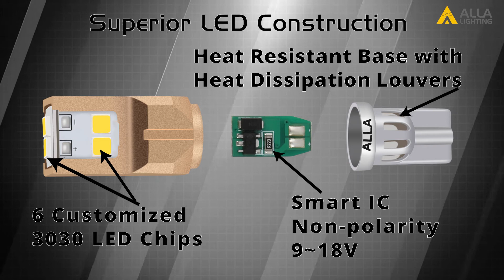T15 Wedge 912 921 LED Bulbs Back Up Reverse Lights 12V, 6000K White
T15 Wedge 912 921 LED bulbs back up reverse lights 12V W16W, 6000K xenon white replacement upgrade incandescent or damaged backup lamps, 3rd brake lights, trunk cargo lights, luggage compartment lights, etc for vision and safety.